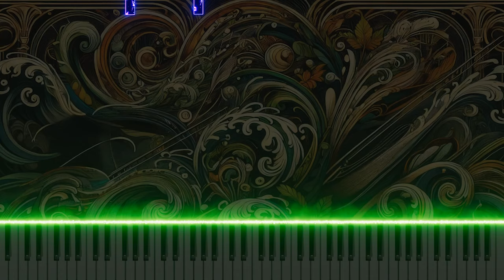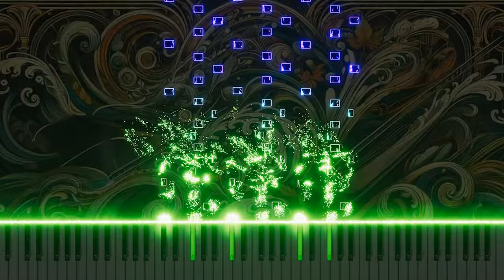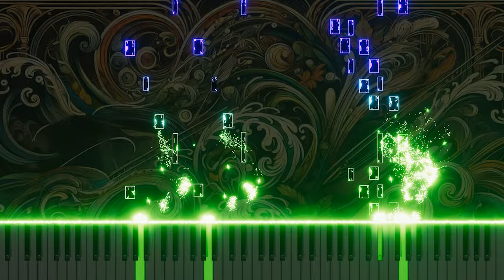Vivaldi's Concerto for 2 Cellos in G minor RV531 1.Allegro Piano version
This is a piano arrangement of Antonio Vivaldi's Concerto for 2 Cellos in G minor, RV531, 1.Allegro. The piece explores the dynamism and energy of classical music through the powerful rhythms and melodies of the piano.